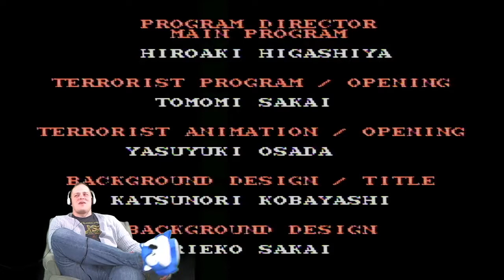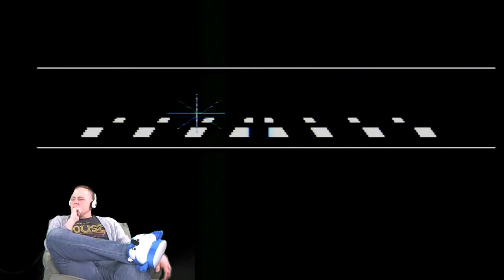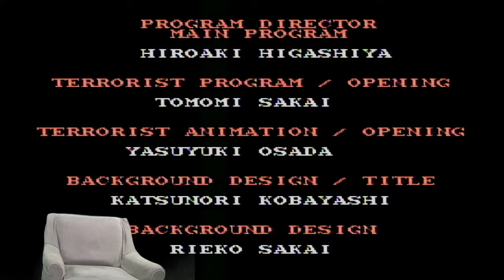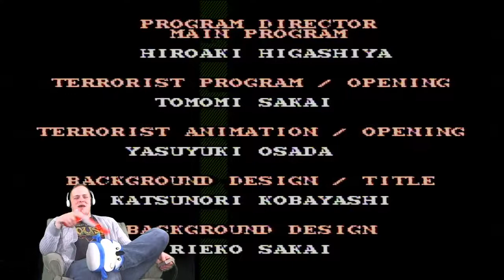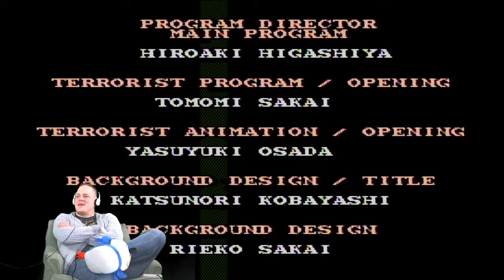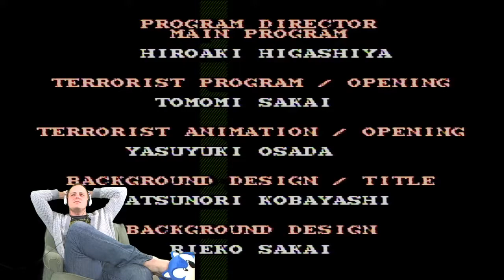HistoricNerd Live Nintendo NES Zapper Games